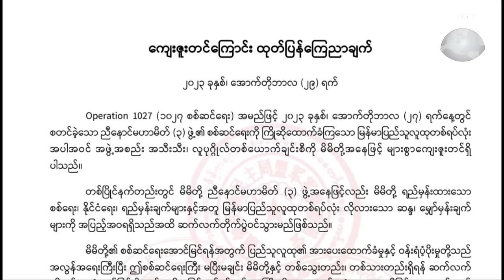จีนจับได้แล้ว "ไป๋ โส่วเฉิง" ตัวการใหญ่แก๊งคอลเซนเตอร์ พนันออนไลน์ ในพม่า : Around the World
จีนได้ตัวแล้ว "ไป๋ โส่วเฉิง" ตัวการใหญ่เบื้องหลังแก๊งจีนเทา คนที่เปิดทางให้พวกจีนเทาเข้าไปทำธุรกิจอาชญากรรมต่างๆ ในพม่า รวมถึงแก๊งคอลเซนเตอร์ พนันออนไลน์ อุ้มหาย ค้ามนุษย์ และค้าประเวณี